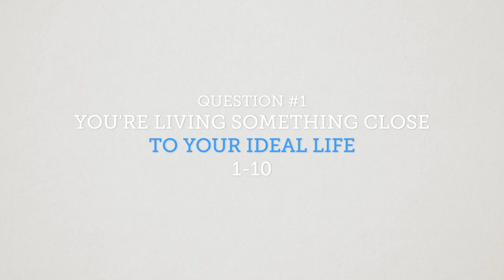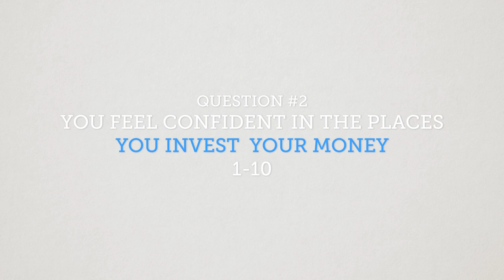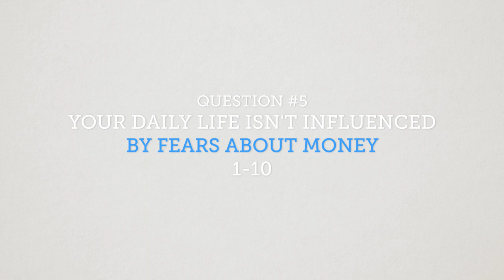How Your BRAIN Keeps You POOR! / Garrett Gunderson